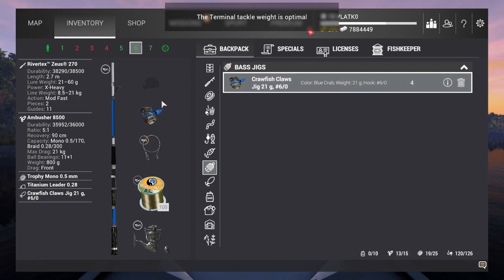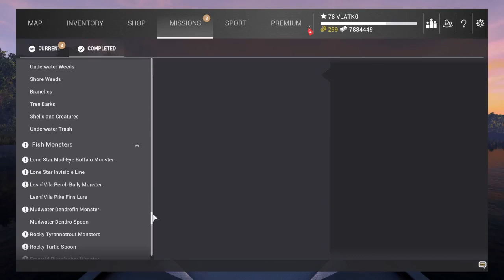Fishing Planet Game - BLUE CRAB ISLAND-GHOST PEACOCK BASS MONSTER (Mandalorian & Vlatko)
Where to find and how to catch - easy way